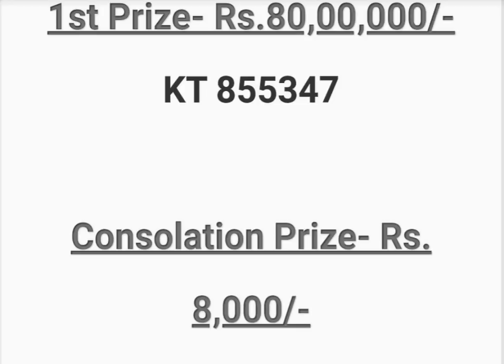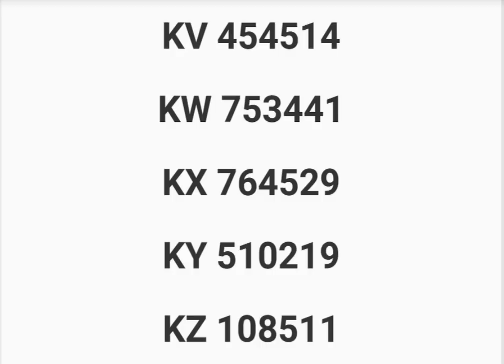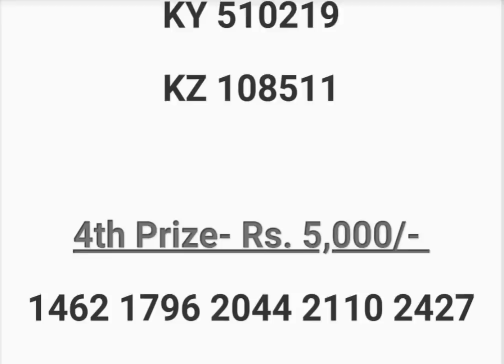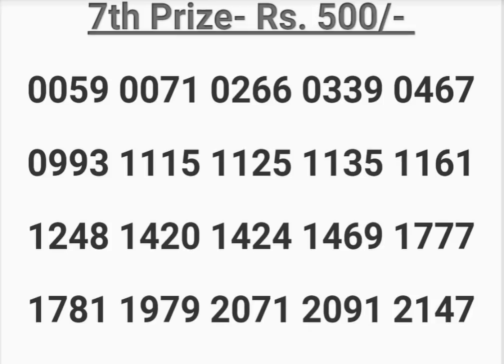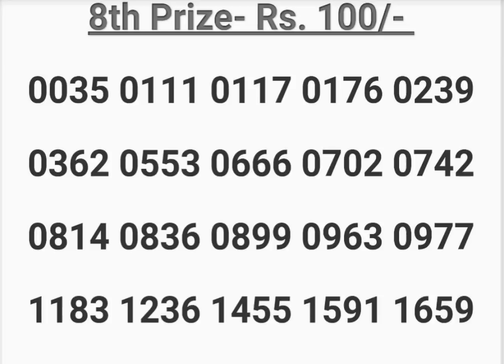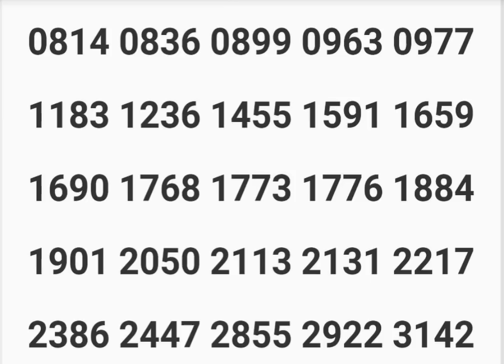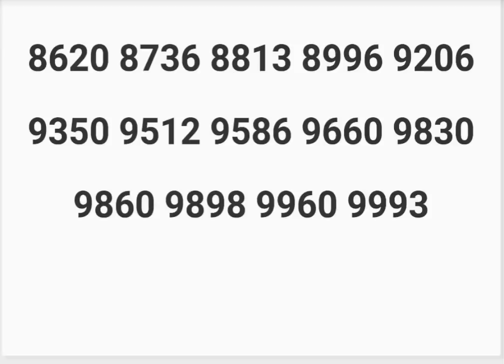03/04/2021 KARUNYA KR-493 KERALA WEEKLY LOTTERY RESULT